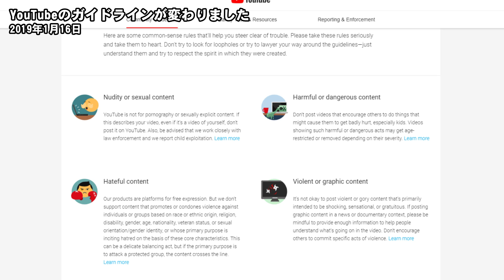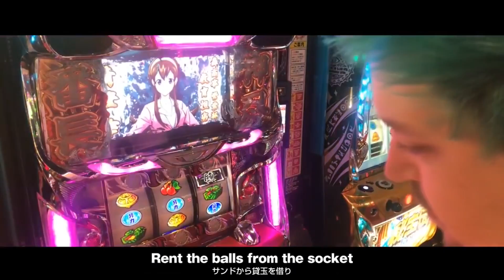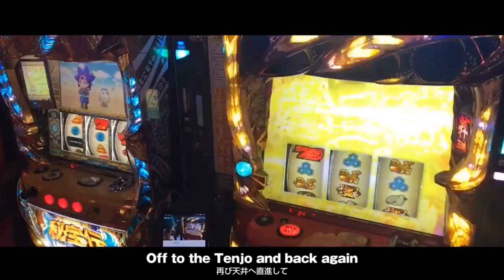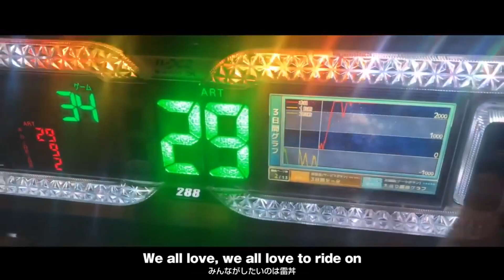BANされる前に・・・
僕のチャンネルもBANされる恐れがあって、その前に動画を出しておきたいです・・・

生放送は27日朝９時から閉店まで実践します

ラファエルさんのチャンネルがBANされてしまい、実は海外でも同じことが続々と起きています。

その原意は？